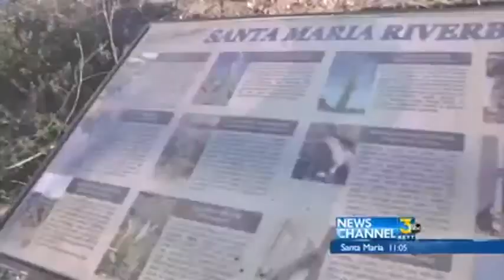Strong Arm Robbery on Jogging Path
A girl is robbed while jogging